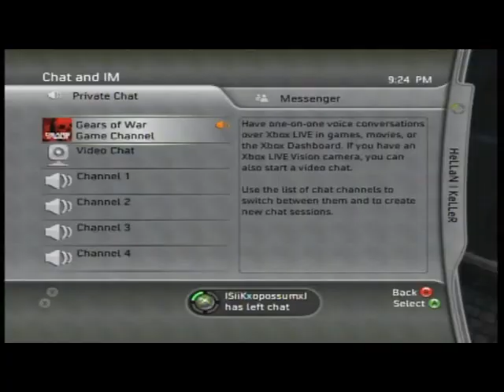HeLLaNx and PoSSuM I 3o9 I 2v2 #5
vs x I MoTioNz xX and some random scrub GG  MoTionZ x=non hater
 other one is a scrub hater get raped
  5-0
gears of war 2v2